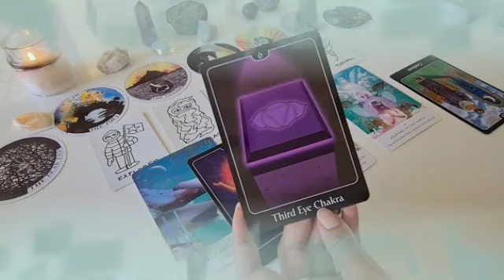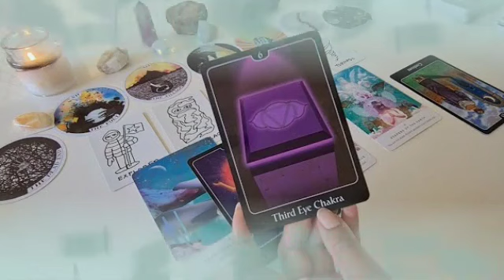برج العذراء من 24 إلى 4 أبريل 2023 // بلاش شك يا عذراء😑هتعرف أزاى بيحبك💘خليهم يتمشوا على الكورنيش👌